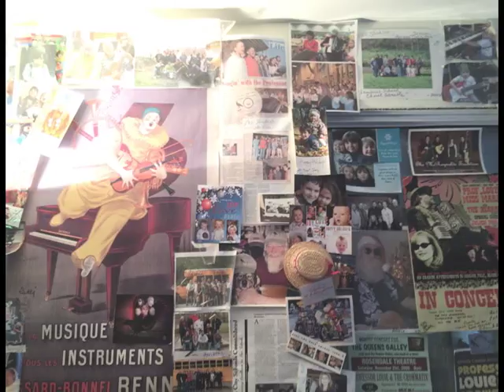Rock n Roll Barn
Rock ‘n’ Roll Barn is the first single from Professor Louie & The Crowmatix CD “Music From Hurley Mountain”. Throughout the Hudson Valley in Ulster County NY, many barns have been turned into recording studios,  galleries, concert and dance halls, meeting rooms  and gathering places. In 1982, an old cow barn was converted into a recording studio in historic Hurley, NY providing a space for local & traveling musicians to record.